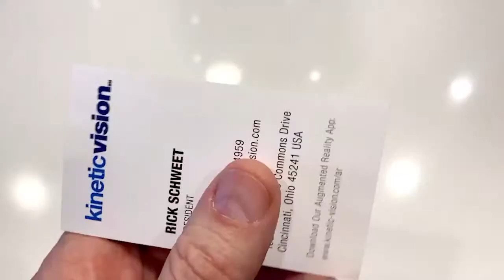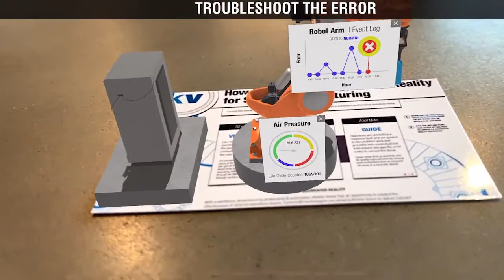Kinetic Vision AR Experience 2019